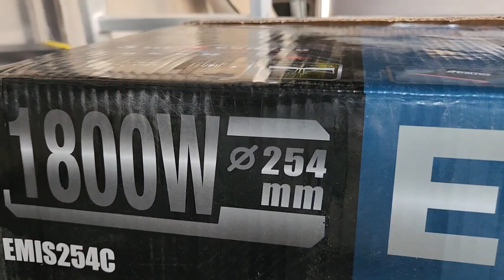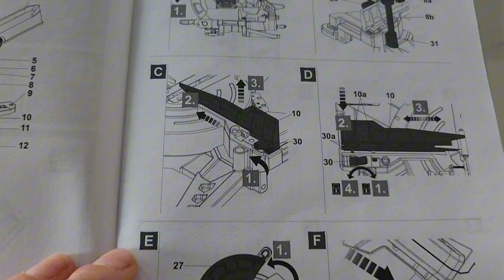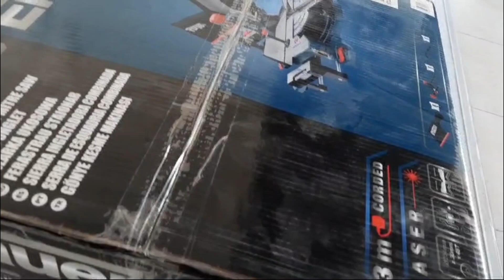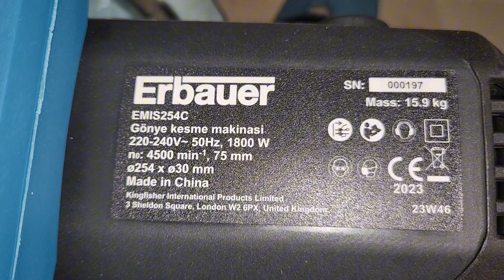Erbauer EMIS254C Gönye Kesme Makinesi Kutu Açılımı ve Tanıtım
Herkese Merhaba;

Bugün sizlere yine bir kutu açılımını ve ürün tanıtımı yapıyorum..

Bu tarz içerikleri beğeniyorsunuz bende sizler için elimden geldiğince aldığım ve memnun olduğum ürünleri tanıtmaya çalışıyorum. Tabi ürün performansı kullandıkça daha da ortaya çıkıyor ama ilk izlenim ve içerik ve özellik bilgileriyle bu ürün tam bir fiyat performans ürünü..

Parke,süpürgelik,çıta işlerinde acayip işinize yarayacak bir ürün.. Tabiki farklı şeylerde kesip kullanabilirsiniz ama kullanacağınız grup neyse hep aynı aileden olması tavsiyemdir.